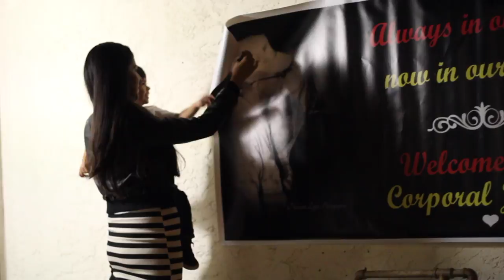Northern Grace Photography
This is my "why".